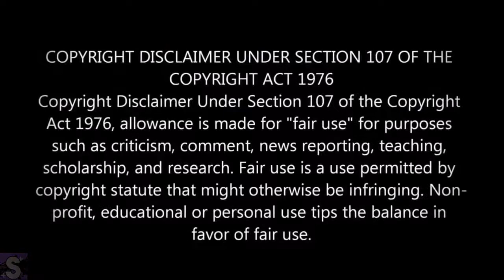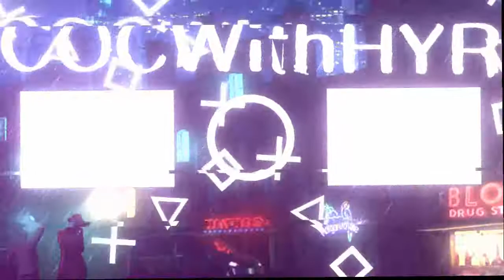ALL MAX LEVEL PEKKA'S EPIC ATTACK VS TH12-CLASH OF CLANS-BY HYR 2019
Summary
 PEKKA is the last troop that can be unlocked in the Barracks. It has the strongest armor of any other pink elixir troop, and the highest level of damage from any other unit of play. However, it is also the slowest to train and has the highest price of all.
 He has purple crystal tips that grow from the end of his head, and carries with him a sword.
 PEKKA receives twice the damage from Tesla due to the electrical conductivity of its armor; however, Lightning spells do not damage double, although they are always electricity.
Clash of Clans is a freemium mobile strategy video game developed and published by Finnish game developer Supercell. Clash of Clans tasks players to build their own town using the resources gained from attacking other players through the game's fighting features. The main resources are gold, elixir and dark elixir.